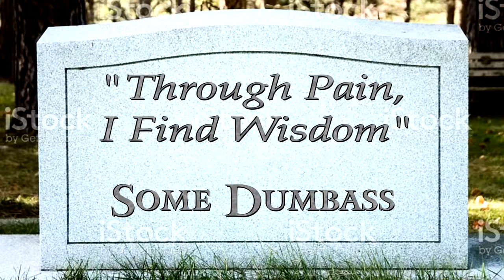Early Virgins Vs. Endgame Chads - Warhammer 40K: MECHANICUS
And now, something completely different! Featuring the undying servants of the Machine God:
CRUSHER OF XENOS FILTH
DEGENERATUS MELTICUM
OVERLORDUS SUMMUM
CANTICOLICUS SUPREMUS
SUPER SLEEPY DELUXE
and STRAGGOLO DERELICTUS